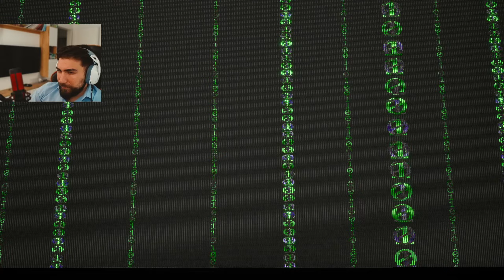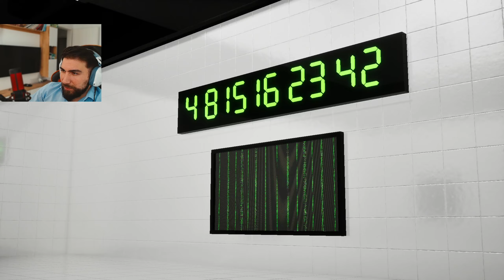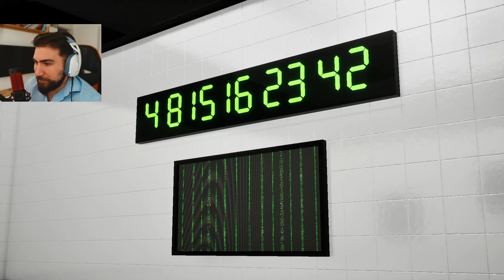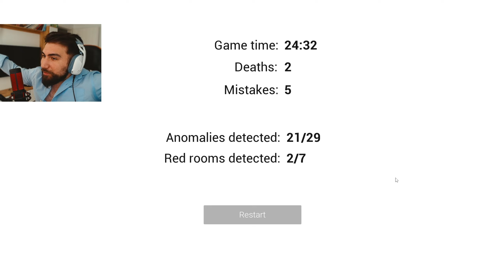Anomaly Loop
Te-ai trezit și te-ai trezit într-un loc nesfârșit anormal din care nu este atât de ușor să ieși
Dacă găsești vreo anomalie, întoarce-te imediat.
Dacă nu găsești nicio anomalie, nu te întoarce.
Fii atent dacă găsești o cameră roșie!

Anomalum este o experinta.